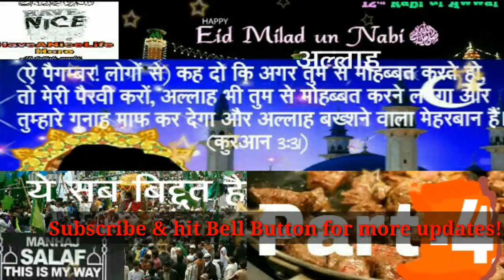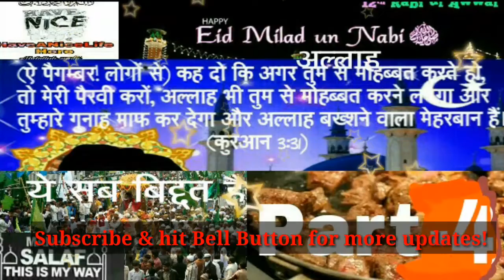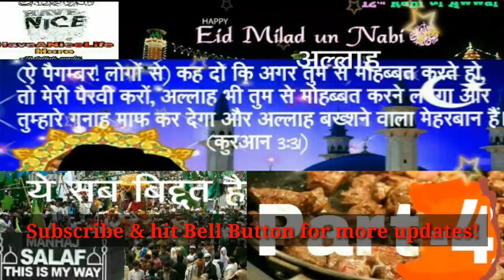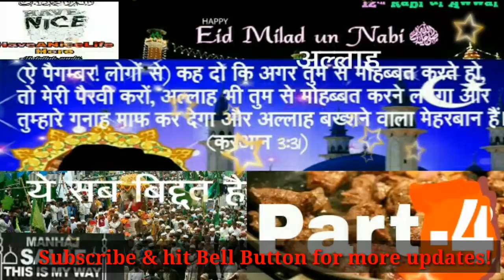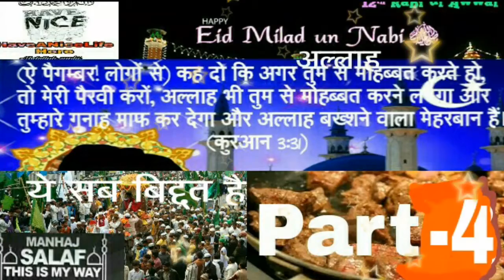12 RABI UL AWAL AUR JASNE EID MILAD UN NABI KI HAQEEQAT PART-4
Sign Up & buy token at ICO AND earn more money after ICO LIKE 2x, 3x, 10x or 100x

WE DISCUSS ABOUT 12 RABI UL AWAL  AUR JASNE EID MILAD UN NABI KI HAQEEQAT IN THIS VIDEO. TAGS ARE USING 12 RABIUL AWAL, MILAD UN NABI, JASNE EID MILAD UN NABI,  RASOOL SWS KI PAIDAIS, BIRTHDAY OF MOHAMMAD,

HaveAniceLife Here is A YouTube channel which provide Educational videos about Islam and others in Every Friday  and Sunday.